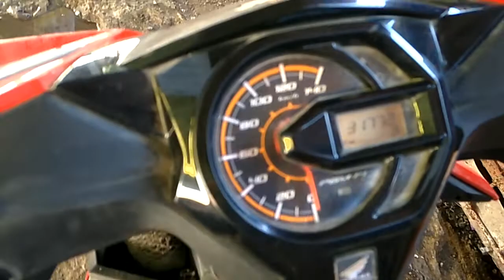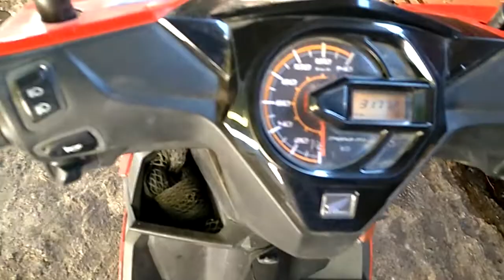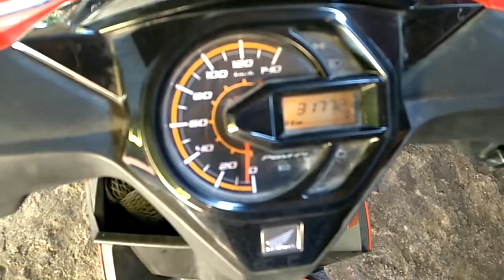How to ReStart Mororbike After 10months LOCKDOWN NO MAINTENANCE and NO RUNNING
Thanks GOD  my motorbike still RUNNING after 10 months of LOCKDOWN NO RUNNING and NO RESTARTING at all.